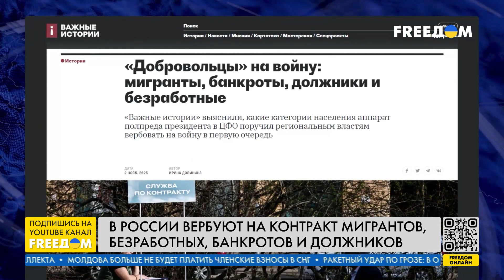❗️❗️ Как проходит вербовка в РФ? Почему россияне идут УМИРАТЬ?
Отчеты Конашенкова россиян уже "не вдохновляют", поэтому Путину нужна хоть какая-то победа, например захват Авдеевки. Такое мнение сегодня, 3 ноября, в эфире телеканала FREEДОМ высказал аналитик Центра стратегических коммуникаций и информационной безопасности Сергей Жуков.
Мобилизация россиян из незащищенных слоев населения – хитромудрость, придуманная российской властью, чтобы не усиливать напряжение в обществе. Он отметил также, что Кремль боится проводить вторую волну мобилизации открыто, а главным стимулом остаются деньги.